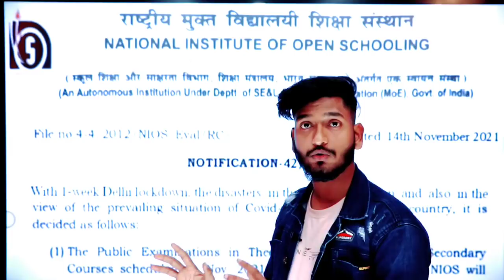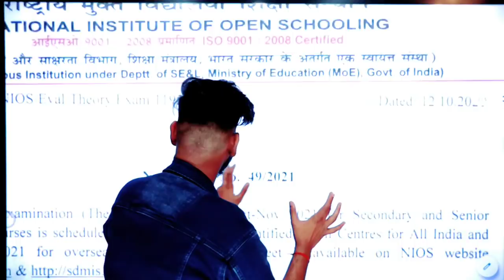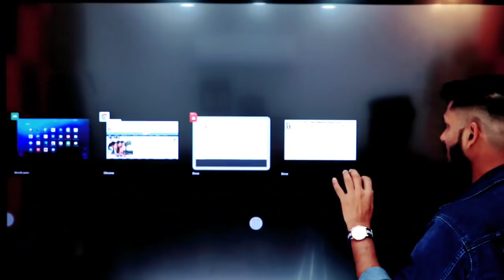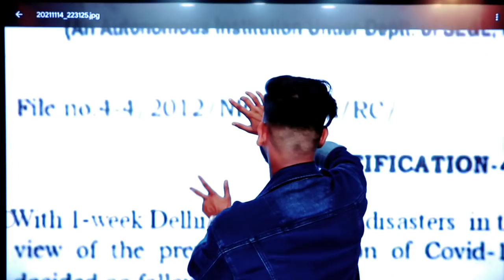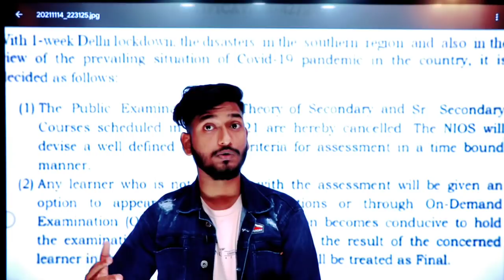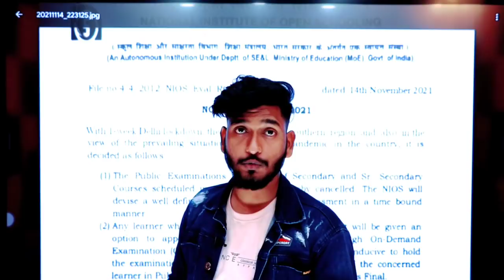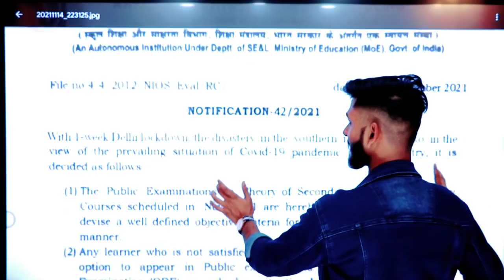Nios November Exam Cancelled 2021 ? Fake Notification 😡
➱ Notes ↡

➛Nios Admission
➛Public Examination
➛Nios Practical
➛Nios TMA

Ⓒ Manish Verma